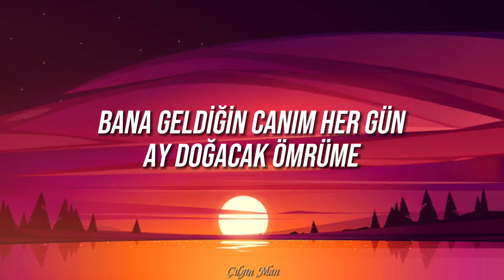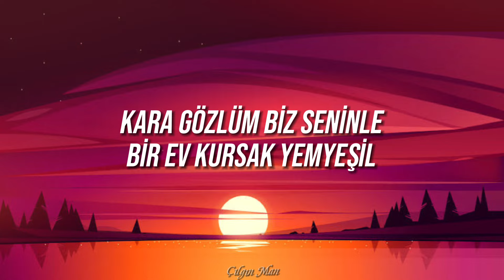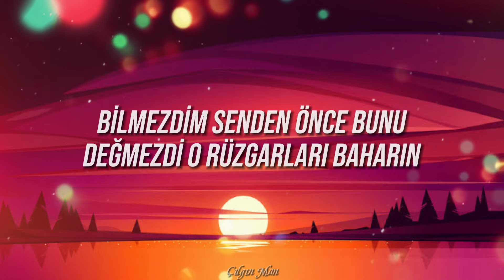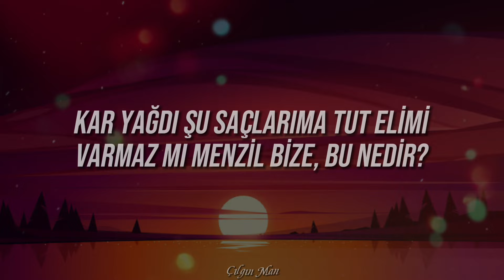Melike Şahin - Diva Yorgun (Sözleri/Lyrics)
Melike Şahin'in seslendirdiği Diva Yorgun isimli şarkının şarkı sözleri (lyrics) versiyonu sizlerle...

🖼️ Kullanılan görsel 👉 wallpapersden sitesinde yer alıyor.

⚠️📌 Videolarda kullanılan ses ve görseller bize ait değildir. Şarkı sözleri videolarında kullanılan sesler hariç diğer videoların seslerinde çalışma yapılarak paylaşılmaktadır. Kullanılan görseller ise telifsiz görsel bulunduran sitelerden alınmaktadır.

Keyifli dinlemeler dileriz... ☺️🎶

Melike Şahin - Diva Yorgun Sözleri (MELİKE ŞAHİN DİVA YORGUN SÖZLERİ)

Biliyordun bu diva yorgun
Sözü bi’ geçmez gönlüne
Bana geldiğin canım her gün
Ay doğacak ömrüme

Akarından beterinden
Korudu mevlam aklımı
Göğe baktım güneşi gördüm
Talihim döndü mü ne?

Söyle canın tatlı mı,
Senin de harbi?
Seven haklı mı?
Böyle içine sığmaz da hani
Elinde kalbin
Kederi saklı mı?

Bilmezdim senden önce bunu
Değmezdi o rüzgarları baharın
Aymazdım ben toy bi’ beşerdim
Öğrendim yüzünde

Kar yağdı şu saçlarıma tut elimi
Varmaz mı menzil bize, bu nedir?
Ben razıyım senden gelene canım
Eğlendim özümde
Gördün mü gözümde?

Kara gözlüm biz seninle
Bir ev kursak yemyeşil
Pervazında bahçesinde
Kumrular mı söyleşir?

Cennet oldun gam telimden
Çal yüreğim iyileşir
Gözlerine baktığımda
Yedi cihan birleşir

Senin de harbi?
Seven haklı mı?
Elinde kalbin
Kederi saklı mı?

Öğrendim yüzünde

Eğlendim özümde

Öğrendim yüzünde

Eğlendim özümde

Öğrendim yüzünde

Eğlendim özümde

Melike Şahin Diva Yorgun Sözleri,
Melike Şahin,
Melike Şahin Diva Yorgun,
Melike Şahin Diva Yorgun Şarkı Sözleri,
Melike Şahin Diva Yorgun Lyrics,
Diva Yorgun Sözleri,
Diva Yorgun Sözleri Melike Şahin,
Diva Yorgun Lyrics,
Diva Yorgun Şarkı Sözleri,
Melike Şahin Şarkıları,
Melike Şahin Şarkı Sözleri,
Melike Şahin Lyrics,
Melike Şahin Diva Yorgun sözler ekranda,
Melike Şahin Mabel Matiz Yeni şarkı,
Melike Şahin Mabel Matiz Şarkı Sözleri,
Melike Şahin Mabel Matiz,
Sözleri,
Lyrics,
Şarkı Sözleri,
Trend,
Keşfet,
Shorts,
Türkçe Pop,
Sözler Ekranda